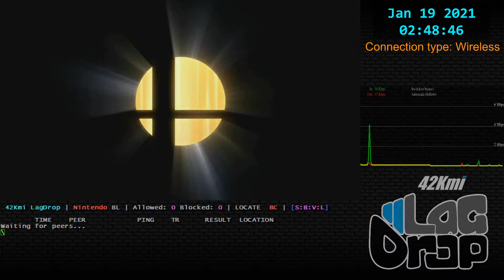SmashBros - 2021-01-19 - 10.1.0 - RickyGT [Hollywood, FL, US] lag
Peach Ike